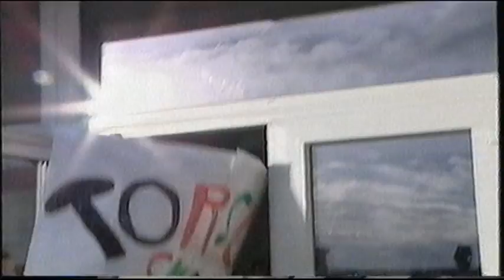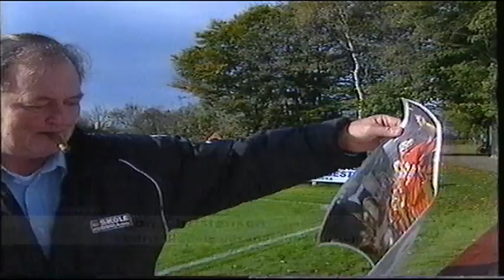Skole fodbold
Torslev skole i 1/8 dels finalen i skole fodbold